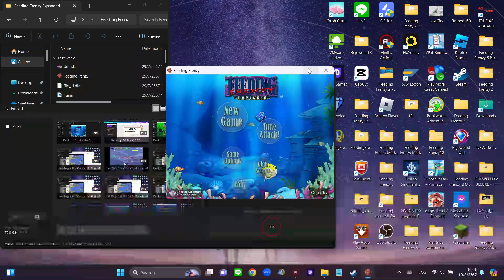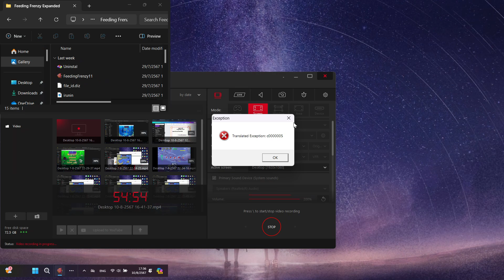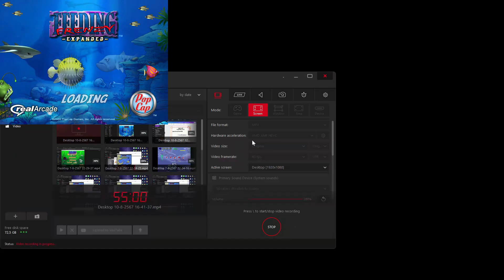Feeding Frenzy Expanded Final Match (unbeated)